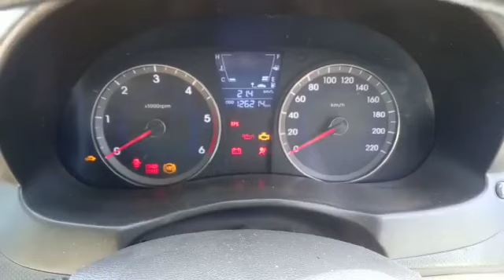Hyundai Verna 1.6SXCRDiVGT 2012